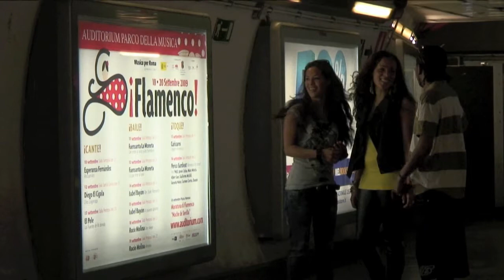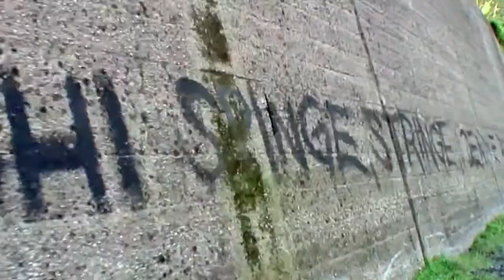CREMA - SEGUI IL MIO PASSO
primo singolo tratto dall'album "la mia carta d'identità" in prossima uscita. un tributo ai treni anni 90